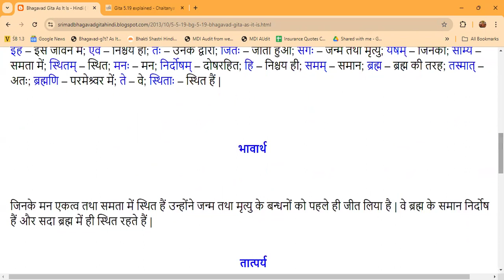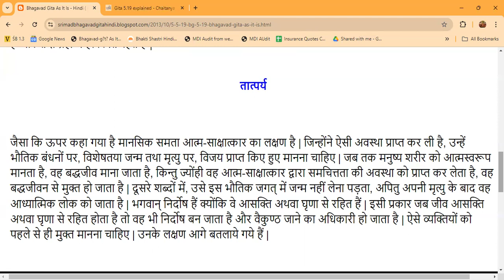BG 5.19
जिनके मन एकत्व तथा समता में स्थित हैं उन्होंने जन्म तथा मृत्यु के बन्धनों को पहले ही जीत लिया है | वे ब्रह्म के समान निर्दोष हैं और सदा ब्रह्म में ही स्थित रहते हैं |

जैसा कि ऊपर कहा गया है मानसिक समता आत्म-साक्षात्कार का लक्षण है | जिन्होंने ऐसी अवस्था प्राप्त कर ली है, उन्हें भौतिक बंधनों पर, विशेषतया जन्म तथा मृत्यु पर, विजय प्राप्त किए हुए मानना चाहिए | जब तक मनुष्य शरीर को आत्मस्वरूप मानता है, वह बद्धजीव माना जाता है, किन्तु ज्योंही वह आत्म-साक्षात्कार द्वारा समचित्तता की अवस्था को प्राप्त कर लेता है, वह बद्धजीवन से मुक्त हो जाता है | दूसरे शब्दों में, उसे इस भौतिक जगत् में जन्म नहीं लेना पड़ता, अपितु अपनी मृत्यु के बाद वह आध्यात्मिक लोक को जाता है | भगवान् निर्दोष हैं क्योंकि वे आसक्ति अथवा घृणा से रहित हैं | इसी प्रकार जब जीव आसक्ति अथवा घृणा से रहित होता है तो वह भी निर्दोष बन जाता है और वैकुण्ठ जाने का अधिकारी हो जाता है | ऐसे व्यक्तियों को पहले से ही मुक्त मानना चाहिए | उनके लक्षण आगे बतलाये गये हैं |

पाठ 5.19 थीम: ऐसी आत्म-साक्षात्कारी आत्मा को पदार्थ के प्रति कोई आकर्षण या घृणा नहीं होती, इसलिए वह निर्दोष और निष्पक्ष होता है भगवान

पाठ 5.19 का व्यावहारिक अनुप्रयोग
कृष्ण का भक्त अपने साथ होने वाली हर चीज़ को कृष्ण की दयालुता के रूप में पहचानता है,
और इसलिए हर चीज़ उसकी भक्ति को बढ़ाती है। संदर्भ एसबी 10.14.8 "तत् ते 'नुकम्पा..."

“मेरे प्रिय भगवान, वह जो ईमानदारी से आपके अहैतुकी वरदान की प्रतीक्षा करता है
उस पर दया करो, हर समय धैर्यपूर्वक अपने अतीत की प्रतिक्रियाओं को सहते रहो
दुष्कर्मों और हृदय से, वचन से और आपको आदरपूर्वक प्रणाम करता है
शरीर, निश्चित रूप से मुक्ति का पात्र है, क्योंकि यह उसका उचित दावा बन गया है।''

ऐसा भक्त मुक्तिपाद है, पहले से ही मुक्त है

सीखने का फोकस: तात्पर्य 5.19

(ए) "मन की समता" - आत्मबोध का संकेत
• समचित्तता का महत्व - ऐसी अवस्था में व्यक्ति को पदार्थ पर विजय प्राप्त करना माना जाता है
परिस्थितियाँ विशेष रूप से जन्म और मृत्यु
• इस प्रकार कोई पुनर्जन्म नहीं है लेकिन व्यक्ति आध्यात्मिक आकाश में प्रवेश कर सकता है

(बी) भगवान और जीव "निर्दोष" हैं - कैसे? क्योंकि
• आध्यात्मिक मंच पर वे सभी आकर्षण और घृणा से मुक्त होते हैं - यही उन्हें जीवित इकाई बनाता है
आध्यात्मिक आकाश के योग्य

इहैवा इहा + ईवा। इहा - इसी संसार में, इसी जीवन में। ईवा निश्चित रूप से। तैः – उनके द्वारा; जितः सर्गो उन्होंने जीत लिया है, सर्ग जन्म और मृत्यु का चक्र है। कौन हैं वे? येषां समये स्थितं मनः जिनका मन साम्य - समभाव में स्थित है, इसलिए साम्य पिछले श्लोक 05.18डी से समदर्शिना शब्द से संबंधित है, इसे यहां 5.19 बी और सी में दो बार दोहराया गया है। साम्य समभाव है और फिर समत्व की प्रकृति क्या है जो उन्हें ब्रह्म निर्दोशम के समान अच्छा बनाती है, कोई दोष नहीं है, कोई दोष नहीं है, वे तीन गुणों निर्दोशं हि समम् ब्रह्म से परे चले गए हैं, इसलिए जो तीन गुणों से परे है वह ब्रह्म है इसलिए वे ब्रह्म के समान अच्छे हो गए हैं इसलिए तस्माद् ब्राह्मणी ते स्थित:, इसलिए वे ब्रह्म में स्थित हैं, इसलिए यहां श्री कृष्ण बताते हैं कि कैसे एक समान दृष्टि किसी व्यक्ति को ब्रह्म में स्थित कर सकती है, इसलिए वास्तव में आत्मा पारलौकिक है और आत्मा के लिए क्या है भौतिक क्षेत्र में होने से कोई फर्क नहीं पड़ता क्योंकि भौतिक क्षेत्र में सब कुछ अस्थायी है, यह बस आता है और चला जाता है इससे आत्मा को कोई फर्क नहीं पड़ता, अब यह क्यों मायने रखता है क्योंकि आत्मा जुड़ी हुई है, आत्मा सोचती है कि यह होगा मुझे खुश करो जो मुझे दुखी कर देगा, लेकिन आत्मा समः है कोई भी भौतिक वस्तु आत्मा को खुश नहीं कर सकती क्योंकि मैं भौतिक नहीं हूं मैं पारलौकिक हूं, मेरा वास्तविक जीवन आत्मा का जीवन है न कि पदार्थ का जीवन। तो स्वाभाविक रूप से जब कोई व्यक्ति सभी भौतिक चीजों को समान रूप से देखता है तो स्वाभाविक रूप से उसे पदार्थ के प्रति कोई लगाव नहीं रहता है और न ही पदार्थ की दुनिया में क्या परिवर्तन होते हैं इसके बारे में कोई उत्तेजना रहती है, और वही मुक्ति है। बंधन क्या है? बंधन इस दुनिया का आनंद लेने की हमारी अपनी इच्छाओं के कारण होता है और इस दुनिया का आनंद लेने की इच्छा मौजूद होती है क्योंकि हम सोचते हैं कि इस दुनिया में कुछ चीजें आनंददायक हैं और कुछ चीजें ऐसी हैं जिन पर कोई विलाप करता है हम उनसे बचना चाहते थे लेकिन जब हम ऐसा मत सोचो जब हम सम हैं तो वह बंधन से मुक्ति के समान ही है।

तो श्रील प्रभुपाद बताते हैं कि दोषरहित का क्या अर्थ है? निर्दोशम, भगवान दोषरहित हैं क्योंकि वे आकर्षण या घृणा से रहित हैं। तो राग और द्वेष जो भ्रम पर आधारित है और जो हमारे भीतर दोष पैदा करता है, उसी प्रकार जब एक जीव राग और द्वेष से रहित होता है, तो वह भी निर्दोष हो जाता है और आध्यात्मिक आकाश में प्रवेश करने के योग्य हो जाता है। आध्यात्मिक आकाश में प्रवेश करने का मतलब है कि श्रील प्रभुपाद यहाँ भगवान के अर्थ में ब्रह्म शब्द का उपयोग करते हैं।

ब्रह्म का अर्थ ब्रह्म ज्योति हो सकता है, इसका अर्थ भगवान हो सकता है, जैसे-जैसे भगवद गीता विचार विकसित होगा हम देखेंगे कि अर्जुन श्री कृष्ण को परम ब्रह्म बताएंगे, वह सर्वोच्च अभिव्यक्ति में ब्रह्म हैं, तो श्रील प्रभुपाद हमें यहां वही दे रहे हैं जो श्री कृष्ण देंगे बाद में भगवद गीता में पुष्टि करें, इसलिए निर्दोषता का मतलब है कि किसी में राग या द्वेष नहीं है, अब सवाल आएगा कि क्या कोई इस ब्रह्म मंच में स्थित हो जाता है। तो श्रीकृष्ण ने कहा तद्-बुद्धयस् तद्-आत्मानस
तन-निष्ठास तत्-परायणः